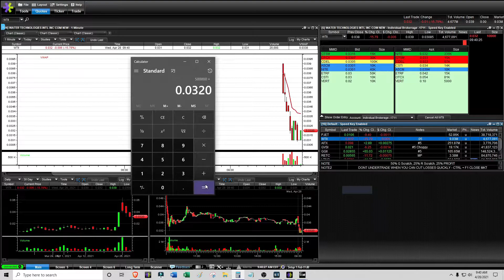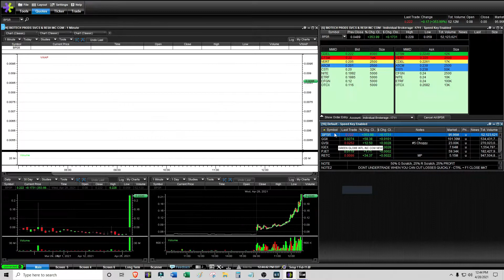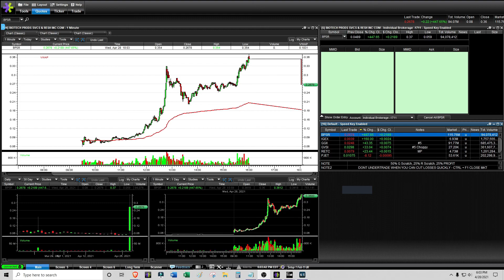Working More on Uptrending Stock Setups with $BSPR $IGEX and $GGII - Live Daytrading Commentary